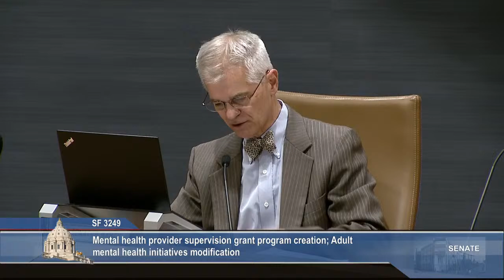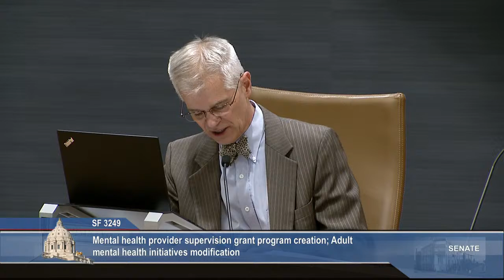Committee on Finance - 04/26/2022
S.F. 3249 (Draheim) Mental health provider supervision grant program creation;  Modifying adult mental health initiatives.